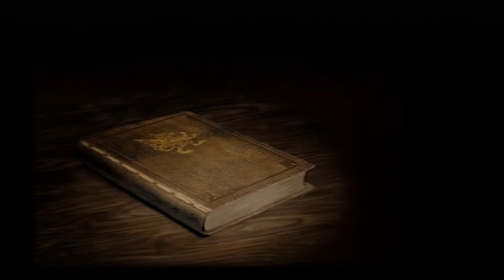FINAL FANTASY XII IZJS Hunt #13 Gil Snapper (PS3)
My First Playthrough of FINAL FANTASY XII International Zodiac Job System on PS3, I hope you enjoy the videos.

My Characters Jobs
Ashe = Knight
Penelo = White Mage
Basch = Samurai
Fran = Black Mage
Balthier = Machanist
Vann = Hunter

Final Fantasy XII Elite Mark
Gil Snapper

Statistics
Level
37
HP  MP
86,956  999
Strength  Magic
55  24
Defense  Mag Def
22  23
Vitality  Speed
77  12
Attack  Evade%
{{{Atk}}}  0
EXP  LP
0  20
CP  Gil
3,830  {{{Gil}}}
Elemental affinities
Fire  Ice  Lightning  Water
Halves  Absorb  Weak  Halves
Wind  Earth  Dark  Holy
Halves  Halves  Halves  Halves
Bestiary Location  Elite Marks
Location  Giza Plains - The Rains (Tracks of the Beast)
Common Steal  1,000 gil
Uncommon Steal  2,000 gil
Rare Steal  4,000 gil
Common Drop  None
Uncommon Drop  None
Rare Drop  None
Very Rare Drop  None
Monograph Drop  {{{Monograph}}}
Canopic Jar Drop  {{{Canopic}}}
Common Poach  N/A
Rare Poach  N/A
Attacks  Attack 11-hit max, may inflict Slow
Flatten
Abilities  Blizzara
Blizzaga
Disablega
Purify
Flash
Meditate
Innate abilities  Safety
Null Knockback
Null VIT
Piercing Magic
Adrenaline
Spellbreaker
Last Stand
Attack Plus
Parry
Return Damage
Half MP Cost
If HP 50% - Resist Damage
If HP 20% - Magic CT 0
Other Information  Has Protect, Shell, and Haste.
Libra is ineffective.

Hunt 36: Paradise Risen
Mark Bill.
BluerfnAdded by Bluerfn
Petitioner: Nanau
Petitioner's Location: Giza Plains/Crystal Glade
* A petition has been submitted for the hunting of a gil snapper (Rank 3). The petitioner is Nanau in the Crystal Glade on Giza Plains during the Rains.
* Hunt accepted. Nanau wants you to use the silent urn to entrap a gil snapper gone wild. It can be found at the Tracks of the Beast on Giza Plains during the Rains.
* Gil snapper entrapped within the silent urn! Report to Nanau in the Crystal Glade on Giza Plains.
* Hunt reported. The freshly jarred gil snapper will be kept as a guardian spirit of the plains people.

The petitioner for the bill is Nanau, who can be found in the Crystal Glade-part of the Giza Plains, but only during the Rains. The player will be given a special urn to capture the Gil Snapper's spirit, who is called the Lord of Rain by Nanau's tribe, and is told the Gil Snapper resides in the part of Giza Plains known as the Tracks of the Beast. However, because of the Rains, there is no way of getting there. The player will have to run around Giza Plains locating trees, which can be cut down and will drift to form a bridge between Giza's South Bank and the Tracks of the Beast.

Bestiary Entry
Genus: Rank III Mark
Classification: ???

"Being a Giant Titantoise called the "Gil Snapper" for the high price its shell fetches at the market. In the past, lawless hunters overhunted the Snapper, and thus enraged, the Titantoises struck back, assaulting innocent villagers and all else resembling their foes. One such Snapper was caught by a village Elder and sealed within a jar, but the weakening of the Magicks placed upon it set it free, and so was this Mark petitioned."

Finding Gil Snapper
Gil Snapper is found in the Tracks of the Beast in the bottom east corner of Giza Plains. In order to reach this section the player needs to cut down withered trees. There is one tree in every area save for the north-westernmost part and the south-easternmost part where the party cross the path of trees. The trees are by the water and are easy to spot as they are white and look old.

Upon arrival, the Seeq Bansat, who had talked to the player in the Clan Building, will arrive to help. The weather must be raining heavily for the Gil Snapper to appear (the sky flashes with lightning bolts). If it is not raining heavily, the player can simply exit the Tracks and return until this requirement has been fulfilled (the Seeq will say that the mark has appeared).